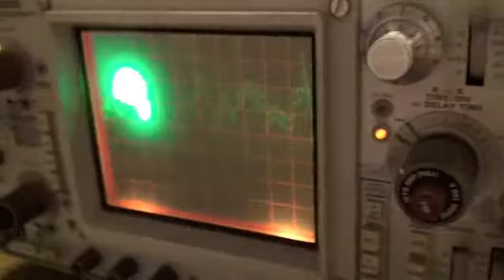DIY analog synth basic @ media.saii.or.kr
TL072 for kick synth, 555 timer for BPM knob, 74HC14 oscillator, 74HC14 falling edge detector for short single pulse / DIY synth basic by hhjjj @